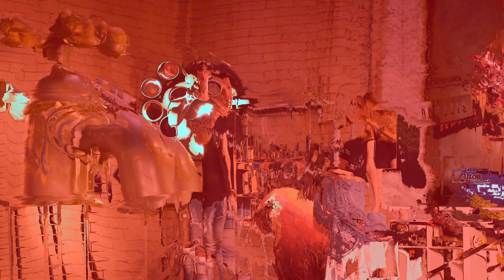Alton Towers Resort Secret Weapon Programme - Episode 2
Join us for the next installment of our exclusive video series, giving you exclusive insight into the Secret Weapon Programme - which has created some of the most iconic rides in the world.